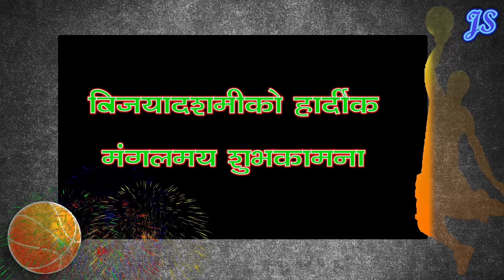Dashainko Mangal Dhun ra Tika lagauni Mantra || बडादशै‌मा बजाउने धुन र मन्त्रहरु (भिडियो सहीत)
Dashain mangal dhun ra mantra. Dashain malshree dhun. Dashainko dhun. Mangal dhun. dashain ko mangal dhun. Dashain ko mantra. tika lagaune mantra. Nepali melodies music dashain Tune
Happy bijaya dashami.Nepali Festival Dashain video.
दशै‌को धुनहरु र मन्त्रहरु / मालश्री धुन / म‌गल धुन/ टिका लगाउने मन्त्र (भिडियो सहीत)
dashain tihar aai sakyo jhalko laisakyo.
dasai ko tika lagaune mantra
Dashain song, malshree tune. Dashain Mangal Dhoon.
Happy Tihar. Tihar Dhun and mantra
Dashain song 2079. New dashain song. dasai song 2079.Dasai 2022.

Original Artist / Composed by : SUR SUDHA
video By: Jiban pokhrel/ Rijan Pokhrel/ jivan pokhrel/ jeevan pokhrel